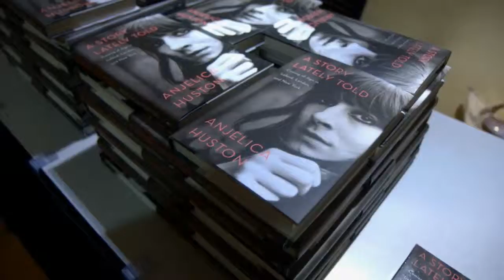Ann Patchett on "This Is the Story of a Happy Marriage" at the 2014 Miami Book Fair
Jeffrey Brown interviews Ann Patchett, author of “This Is the Story of a Happy Marriage.”

Women authors, nonfiction, autobiography, biography